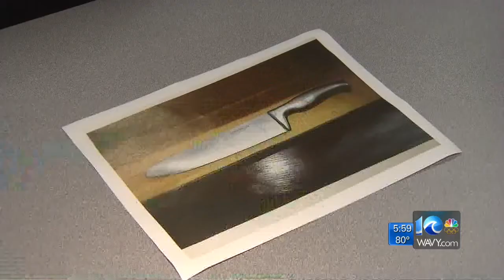New information on deadly Norfolk officer-involved shooting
10 On Your Side's Jason Marks reports for WAVY News.